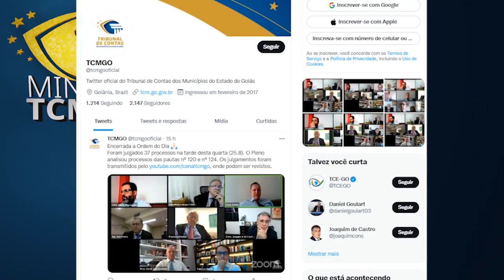Minuto TCMGO - Pleno (15/06/22)